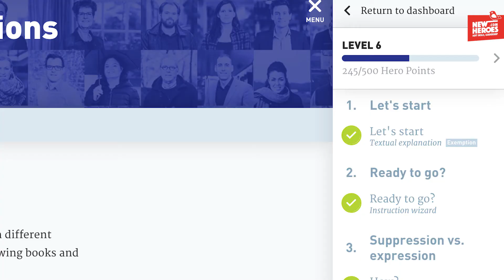Video #3 'Diversity in emotions' met Charles & Justin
De Amerikaans New Heroes Basketball spelers Charles Mitchell en Justin Watts volgen samen één van de leerreizen van NewHeroes.com: Diversiteit in emoties. Hierin krijgen ze inzicht in de culture verschillen op het gebied van gevoelens uiten. Op deze manier zullen zij en hun teamgenoten elkaar beter begrijpen.